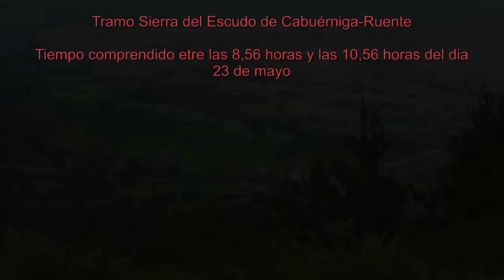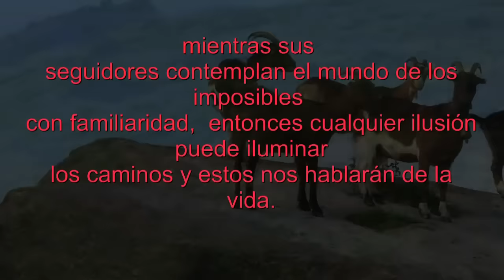Los 10.000 del Soplao - 2015 - Combinada, Maratón y Ruta a pie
Tramo Sierra del Escudo de Cabuérniga - Ruente.
Tiempo comprendido entre la 8,56 horas y las10,56 horas del día
23 de mayo.